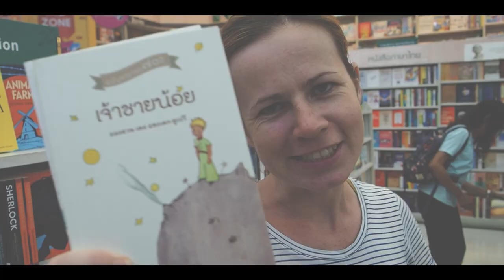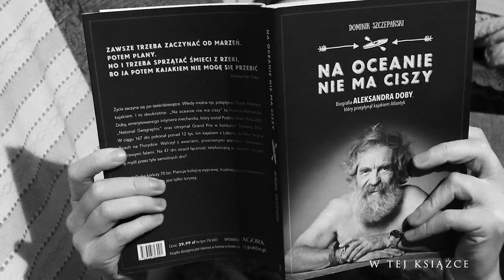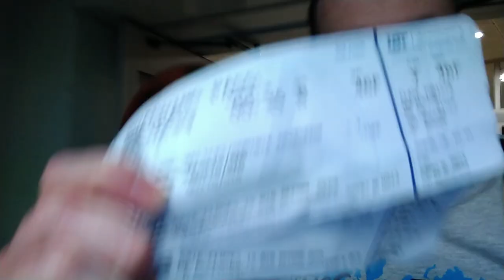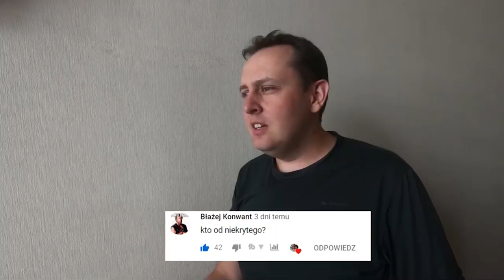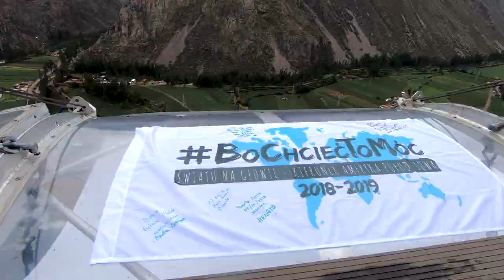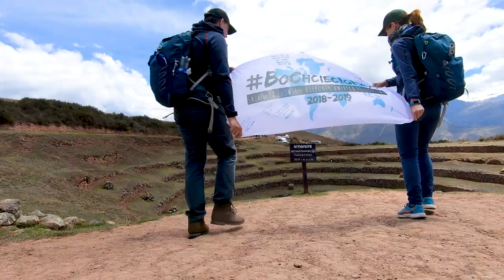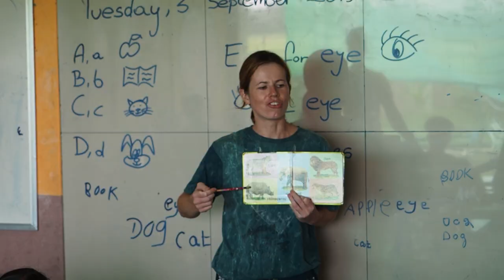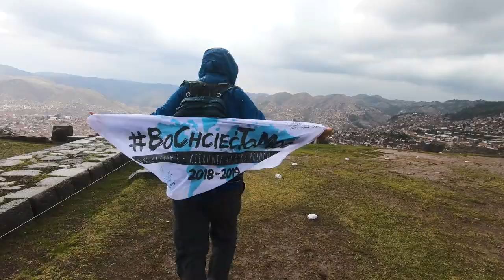I tak nie dasz rady!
I tak nie dasz rady więc po co się starać? Po co dążyć do realizacji marzeń?
Oni odpowiedzą Ci po co.

Twórcy, którzy inspirowali:
Niekryty Krytyk
Kaja Rehmus
Raport z Państwa Środka
Ignacy z Japonii
Planeta Abstrakcja
Robimy Podróże
Podróże Wojownika
Budżetowy Luksus